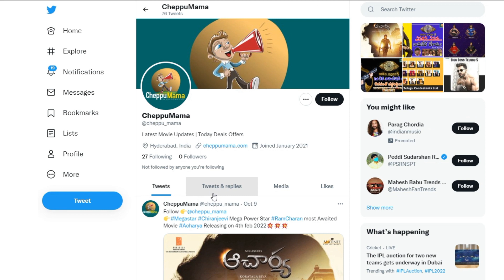Most Eligible Bachelor 13th Day Collections | Most Eligible Bachelor Day 13 Box Office Collection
►Latest Telugu Movie Update
For Movie Promotions & Promotional Interviews

Cheppu Mama Channel provides latest updated news from Tollywood 2 Bollywood, please have a look of 360 TOLLYWOOD News ,This site contains tollywood to bollywood, Telugu news, tollywood news, latest telugu news, telugu cinema news, bollywood news, tollywood, for More Updates subscribe to our channel